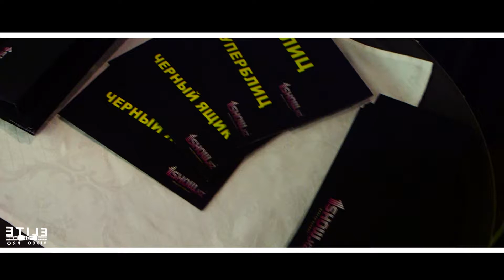ЧТО? ГДЕ? КОГДА? Астана Журналисты против Артистов